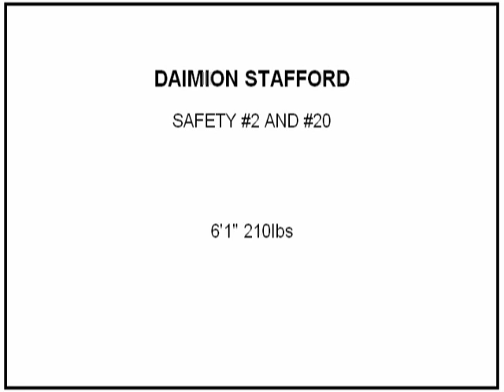DAIMION STAFFORD #2 & #20.wmv